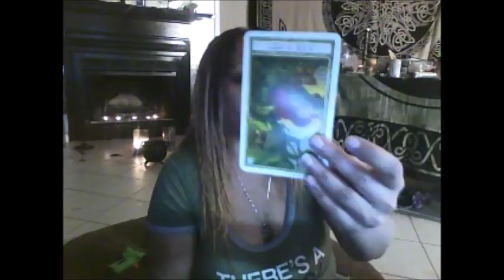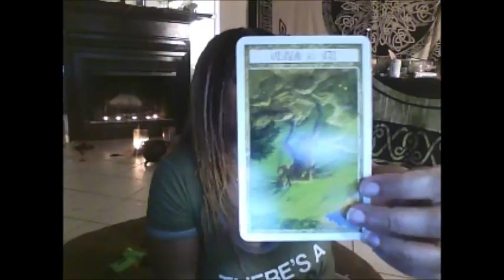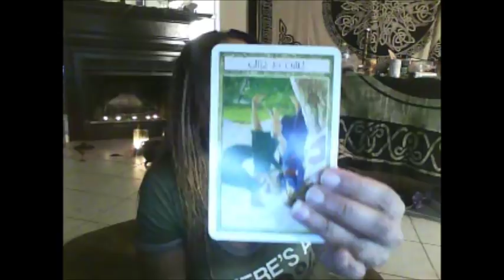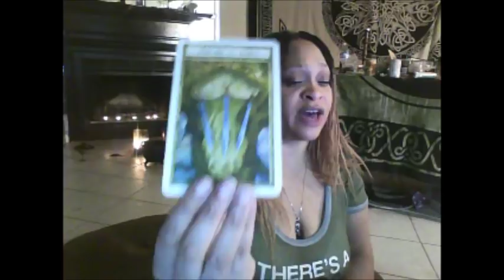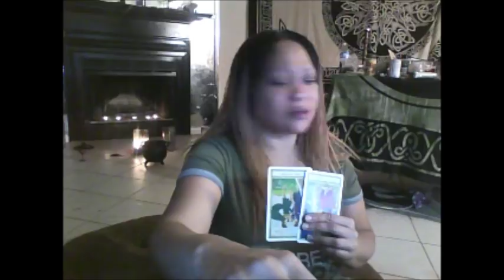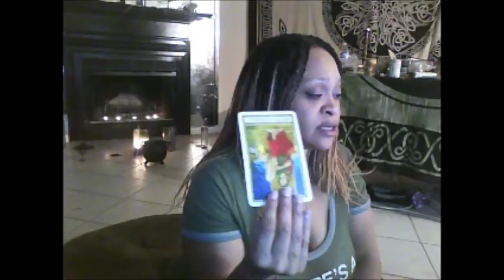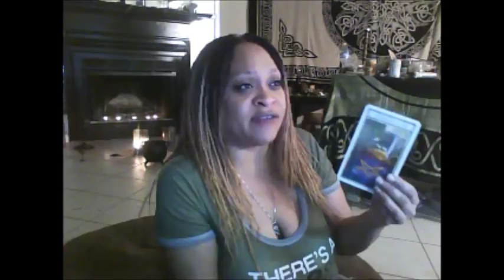Scorpio "Are You Happy?" Psychic Reading for November/December 2018